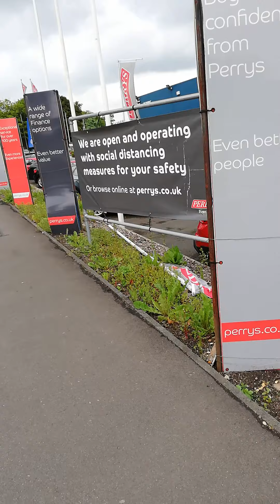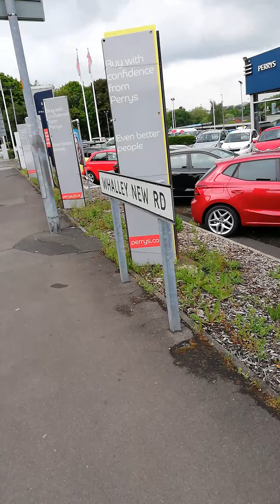7 June 2021